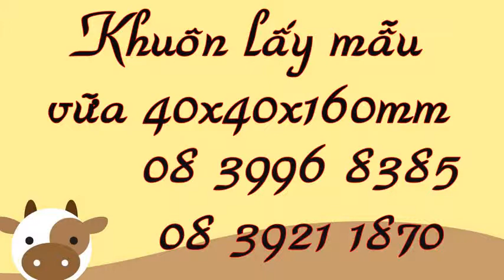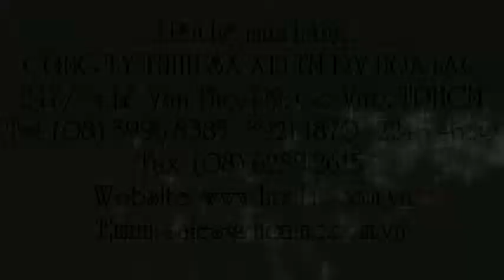Khuôn đúc mẫu vữa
Liên hệ: Công ty TNHH SX XD TM DV Hòa Lạc Tel: - 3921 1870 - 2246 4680 Thiết bị thí nghiệm bê tông xi măng - Khuôn mẫu bê tông 40x40x160mm, Bán Khuôn Mẫu Bê Tông - Khuôn mẫu bê tông 40x40x160mm, Chuyên bán - Khuôn mẫu bê tông 40x40x160mm, Khuôn đúc mẫu vữa, xi măng, bê tông 40x40x160mm, Sàng thí nghiệm- Khuôn lấy mẫu vữa 40x40x160mm, Sàng tiêu chuẩn - Khuôn lấy mẫu vữa 40x40x160mm , khuôn vữa, 40x40x160mm 3 hộc, khuôn 40x40x160mm, khuôn 3 hộc, khuôn mẫu vữa, khuôn mẫu bê tông, Khuôn lấy mẫu vữa 40x40x160mm